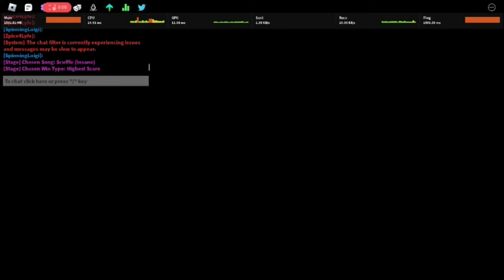Skill Issue + Lag = Hell.mp4 - Funky Friday Roblox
Skill Issue :(